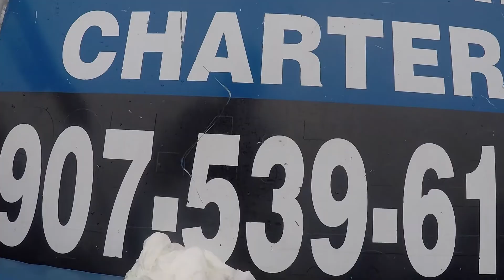Boating Around Kodiak Island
Greetings everyone! Welcome to another week of Journal Entries with Nate's Escapades where I take you on my past experiences as a video producer working on board cruise ships. This week we are visiting one final port in Alaska: Kodiak Island.

This video is strictly my opinion and does not reflect the views of my company or their interests.

This was a short-lived port, but well worth the wait. Going on a boat ride sounds pretty ordinary. However the sites I got to see were quite amazing. And while editing this video I noticed something: I said Kodiak Island way too many times and I sound very southern (somewhatembarrassing). So I have to know, how many times do I say "Kodiak Island"?

Answer in the comments below.  Thank you everyone who joins in and listens to my commentary about my adventures.  This will be my last Alaska port video for a while.  Next week I will cover one specific aspect of Alaska before moving on to new places.